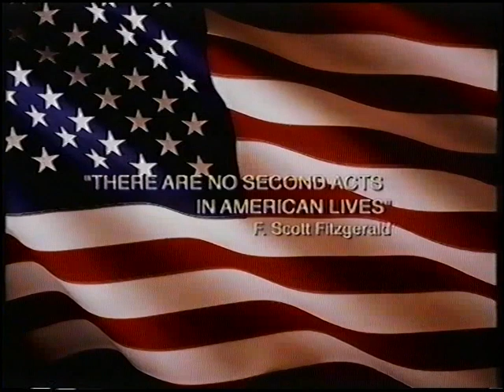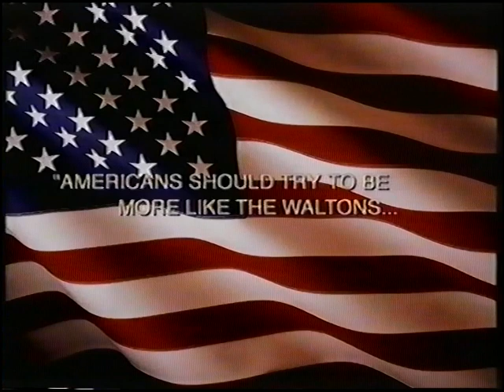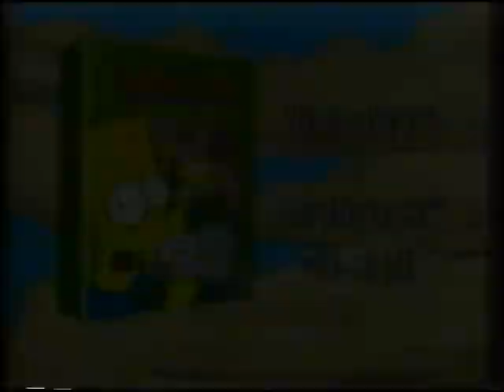Original VHS Opening: Sex, Lies And The Simpsons (UK Retail Tape)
Here are the Titles From My 1998 UK VHS of Sex, Lies And The Simpsons

1. 20th Century Fox Home Entertainment (UK) Warning Scroll
2. 20th Century Fox Home Entertainment Logo
3. The Simpsons Videos Preview
4. The Simpsons: Cartoon Studio Preview
5. The Simpsons: Virtual Springfield Preview
6. The Simpsons: The Last Temptation Of Homer Title Card
7. The Simpsons Intro